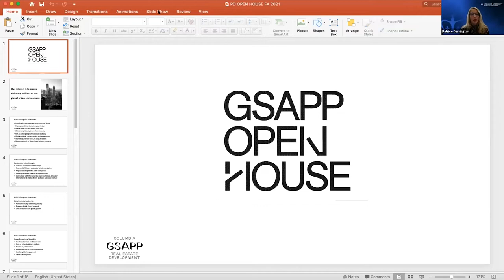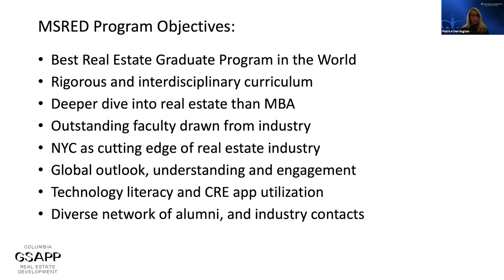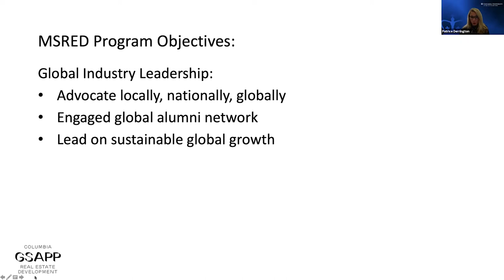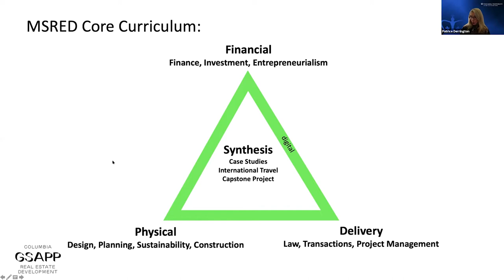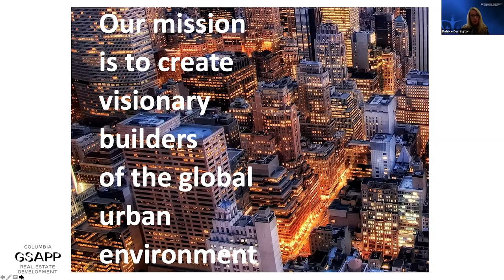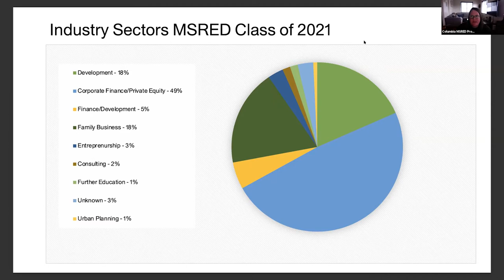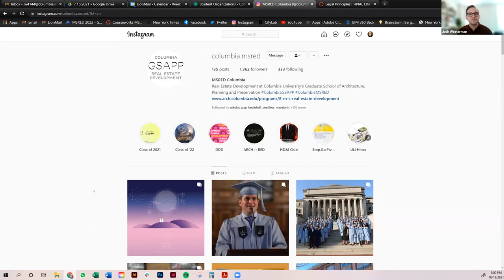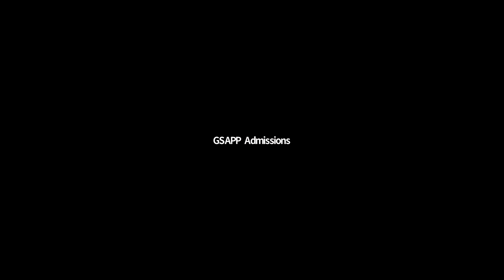Fall 2021 Master of Science in Real Estate Development Open House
Program Director Patrice Derrington gives a curriculum overview and answers the questions of prospective students of the Masters of Science in Real Estate Development program at Columbia GSAPP's Fall 2021 Open House on Monday, October 18th, 2021.